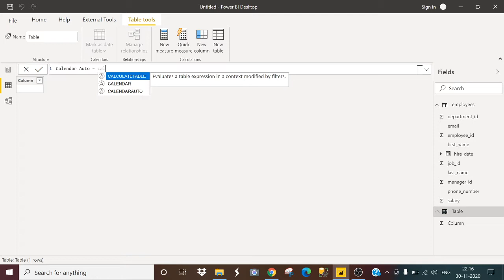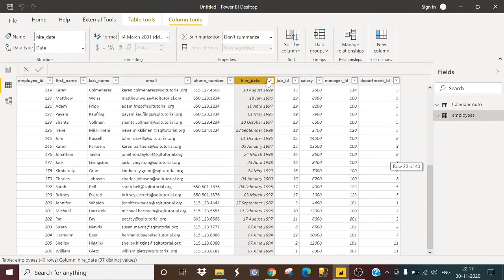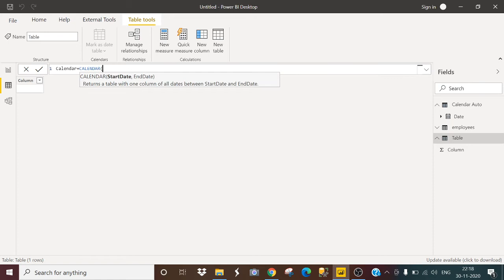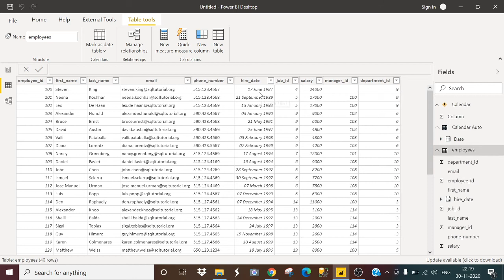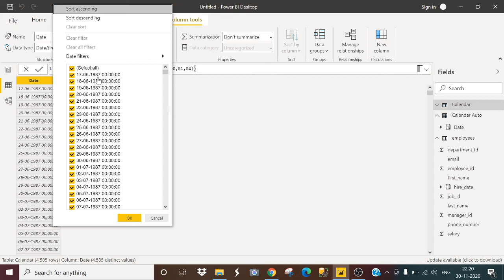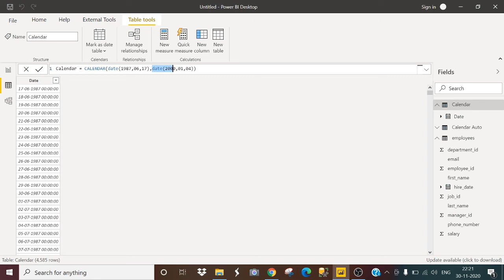Calendar vs Calendarauto in PowerBI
In this Video I have Shown that what is the difference between Calendar and Calendarauto DAX in Power BI.